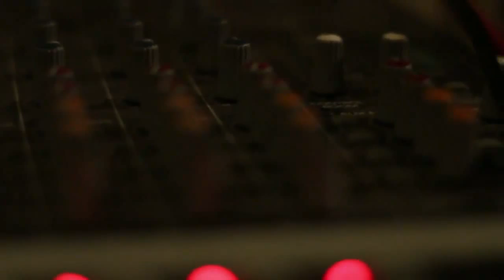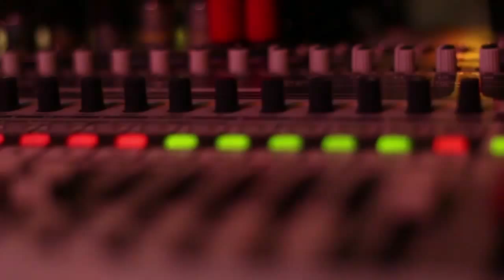BENJAMIN JEPHTA QUARTET @ MAHOGANY ROOM 9:9